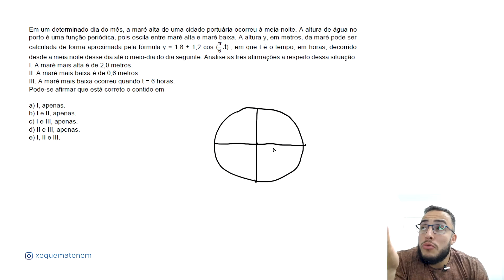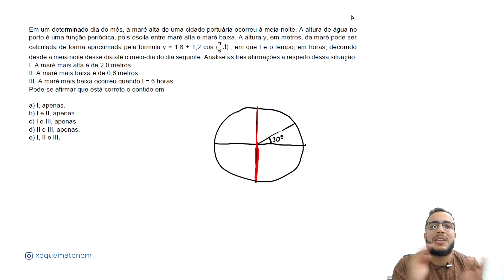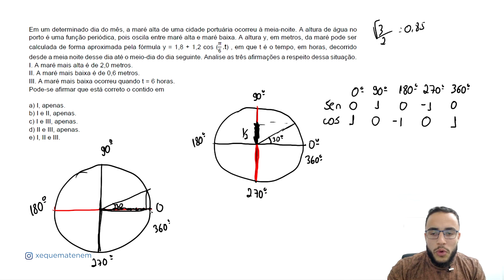FUNÇÕES TRIGONOMÉTRICAS: tudo o que você precisa saber para o Enem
Nesse vídeo vou fazer uma síntese do que você precisa saber sobre as Funções Trigonométricas para fazer a prova do Enem. E vou resolver um exercício para demonstrar.